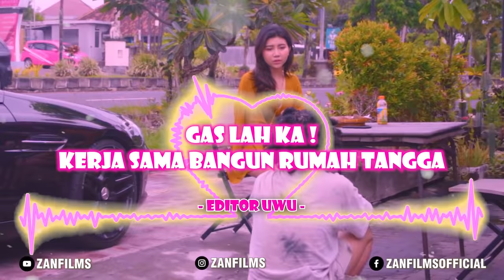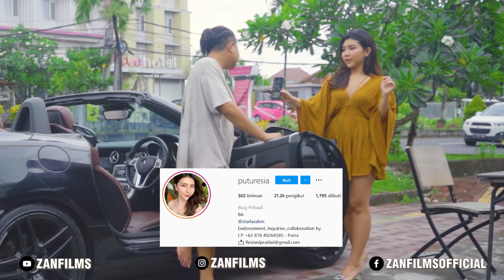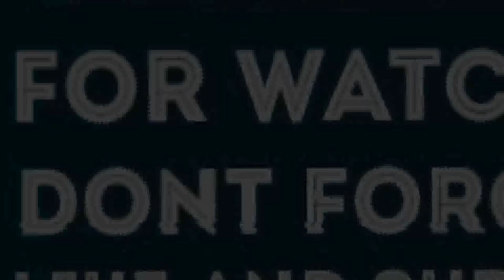GEMBEL SULTAN INI DIUSIR ?? PADAHAL MOBIL SPORT ITU PUNYA GEMBEL WKWK